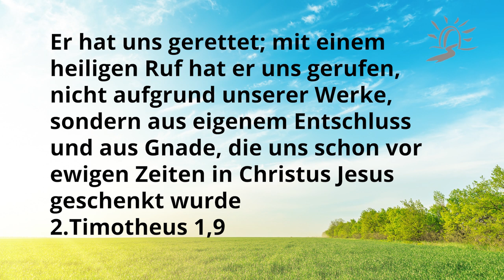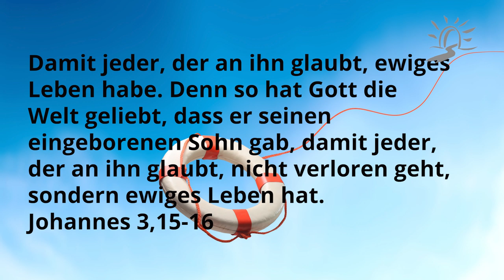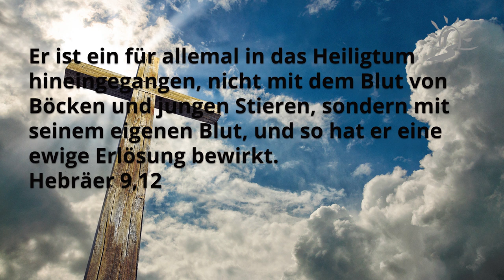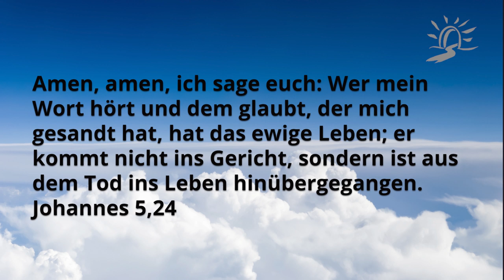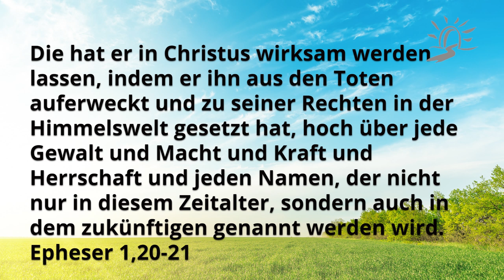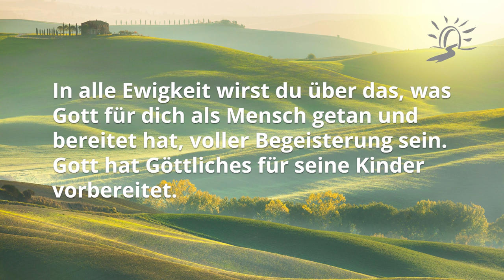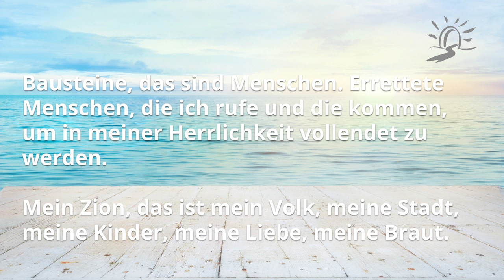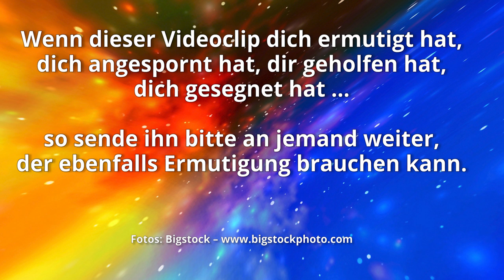Ewigkeit ist in dein Herz gelegt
Eine der unerschütterlichen Grundwahrheiten der Bibel ist die Lehre über das ewige Leben bzw. die Ewigkeit überhaupt.
Ewigkeit ist jedoch etwas, das wir uns nicht wirklich vorstellen können. Denn Ewigkeit ist etwas anderes, als lediglich eine endlose Aneinanderreihung von langen Zeiträumen. Ewigkeit ist nicht Zeit. Zeit wird aufhören – Ewigkeit wird bleiben. Der Tod wird aufhören – Leben wird bleiben. Leid wird aufhören – Freude wird bleiben.

Martin ist sich sicher: Nichts ist furchtbarer, als in Ewigkeit von Gott getrennt zu sein, nichts herrlicher und erfüllender, als mit Ihm vereint zu sein. Es wird nicht eine Sekunde Langeweile, Öde oder Bedauern in der Himmelswelt geben. Langeweile ist etwas, was zur gefallenen Schöpfung gehört, ebenso wie Schmerz, Leid, Not, Unzufriedenheit und Sünde.

Lass dich in eine Predigt zu einem ebenso ungewöhnlichen wie wichtigen Thema mit hinein nehmen in das Thema Ewigkeit.

in der Hoffnung auf das ewige Leben, das der wahrhaftige Gott schon vor ewigen Zeiten verheißen hat;
Titus 1,2

Damit jeder, der an ihn glaubt, ewiges Leben habe. Denn so hat Gott die Welt geliebt, dass er seinen eingeborenen Sohn gab, damit jeder, der an ihn glaubt, nicht verloren geht, sondern ewiges Leben hat.
Johannes 3,15-16

Dem König der Ewigkeit, dem unvergänglichen, unsichtbaren, einzigen Gott, sei Ehre und Herrlichkeit in alle Ewigkeit. Amen.
1.Timotheus 1,17

Amen, amen, ich sage euch: Wer mein Wort hört und dem glaubt, der mich gesandt hat, hat das ewige Leben; er kommt nicht ins Gericht, sondern ist aus dem Tod ins Leben hinübergegangen.
Johannes 5,24

Ich bin das lebendige Brot, das vom Himmel herabgekommen ist. Wer von diesem Brot isst, wird in Ewigkeit leben.
Johannes 6,51

Die Welt und ihre Begierde vergeht; wer aber den Willen Gottes tut, bleibt in Ewigkeit.
1.Johannes 2,17